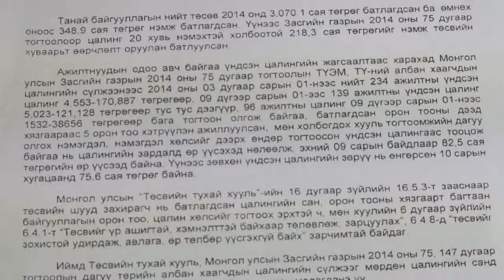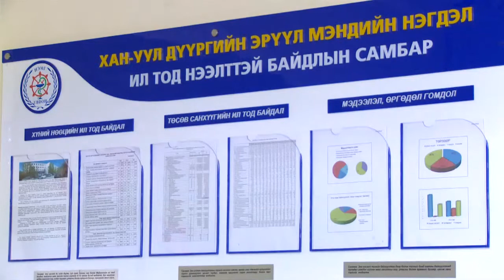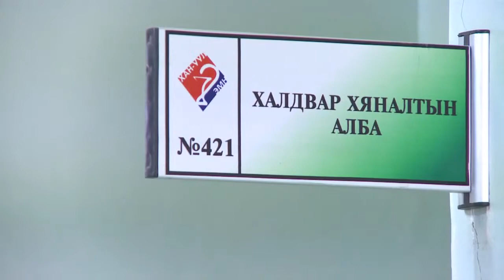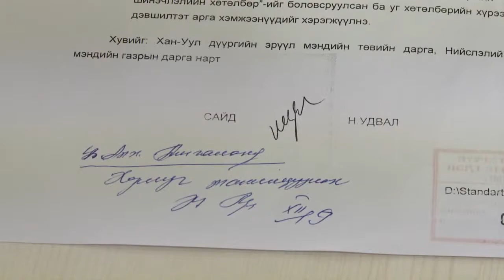C1 Newsroom - ХУД-ийн ЭМ-ийн төвийн дирдлагууд, эмч мэргэжилтэнгүүдийн дунд маргаан үүссэн байна.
Хан уул дүүргийн эрүүл мэндийн төвийн удирдлагууд, эмч мэргэжилтэнгүүдийн дунд маргаан үүссэн байна.Тодруулбал  дүүргийн эрүүл мэндийн төвийн эмч мэргэжилтэнгүүд цалингийн 10 хувийн нэмэгдлийг авч чадахгүй байгаа талаар өнөөдөр хэвлэлийнхэнд хандсан байна.Харин тус  дүүргийн эрүүл мэндийн төвийн удирдлагууд энэхүү цалингын нэмэгдлийг олгосон гэдэг тайлбарыг өгсөн байна.